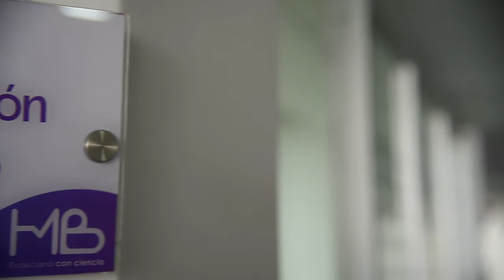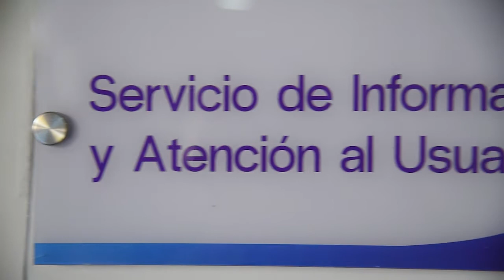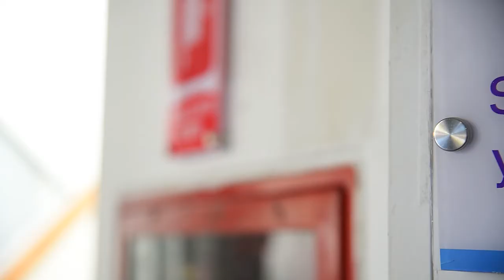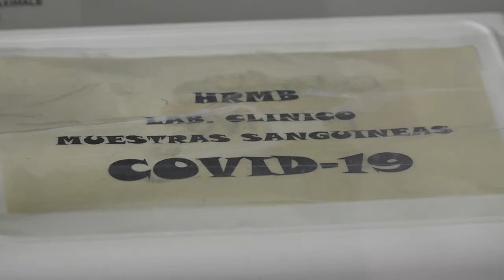CONOZCA MAS DE NUESTROS SERVICIOS, SALUD HMB 26/08/2020